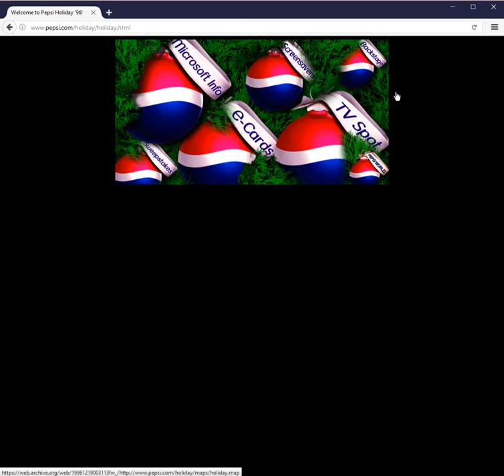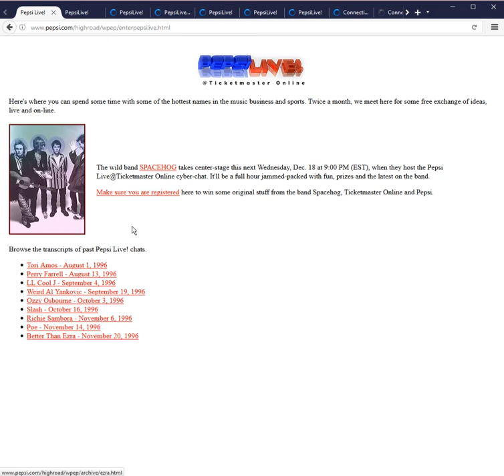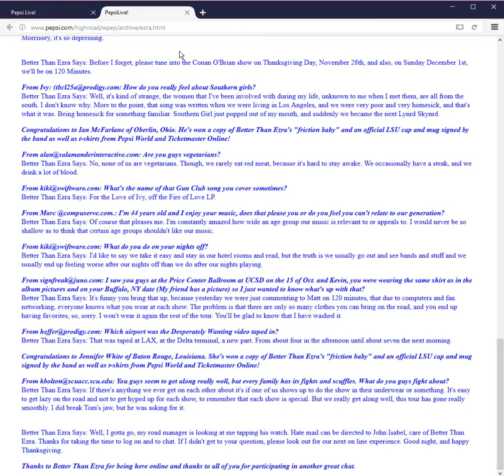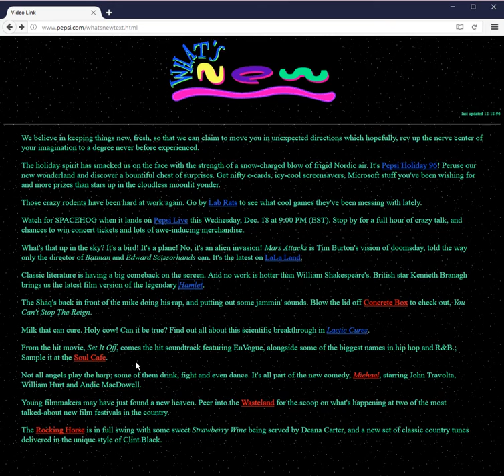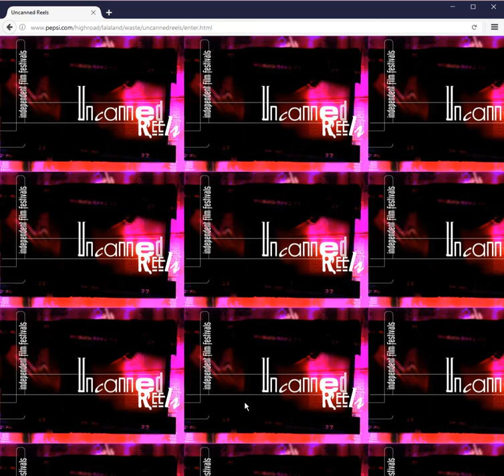Custom Flashpoint Gameplay [081] - Pepsi (1996)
Some of the 1996 Pepsi's website pages, saved because it supports Shockwave.